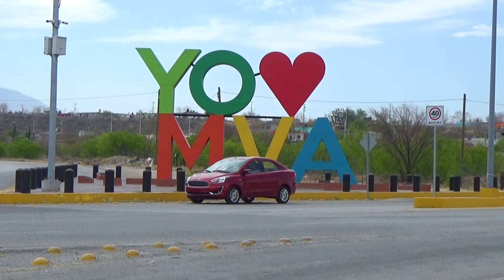FOR FIGO ROJO